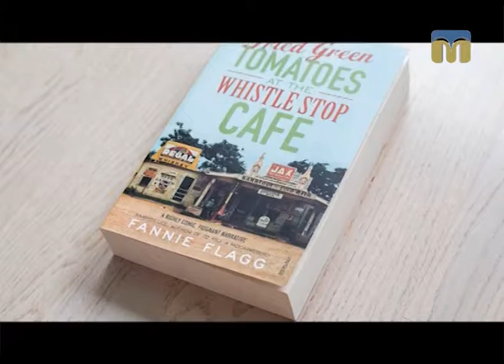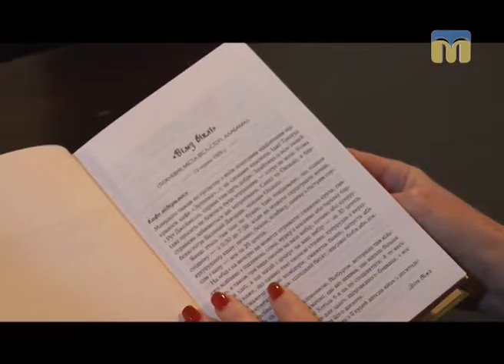Тест 99. Фенні Флегг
Пропонуємо вашій увазі рубрику “Тест 99” - спільний проект філії НТКУ "Миколаївська регіональна дирекція" і Миколаївської обласної бібліотеки для юнацтва.
Сьогодні рубрика  присвячена творчості Фенні Флегг.